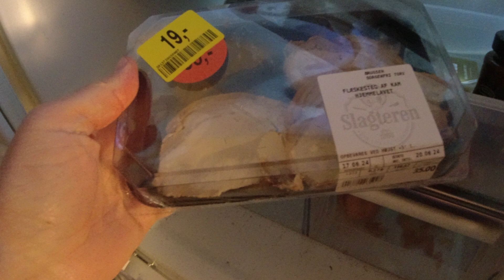MongoTV_15271 - Drikker Glas Cola Torsdag Eftermiddag På Årets Længsted Dag 2024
God TORSDAG eftermiddag og aften. Så jeg jeg upload, alle de mange video, fra mine 2 gåtur i dag :-) Klokken den er 17.20. Der er vist EM fodbold Danmark-England klokken 18 ? Så mange skal nok se foldbold snart, og drikke kold øl, og grille ? Det er også super flot vejer i dag, og årets længsate dag også. Jeg tænker på, at lige cykle en sidste tur afsted, og spise 2 billig franks hotdog, til kun 15 kr. stk. og så slæbe 2 mere store billig cola light, med hjem ?